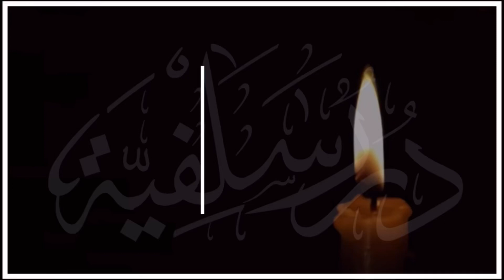RARE - Golden Advice!! Old Video Of Shaykh Salih Al-Luhaydan